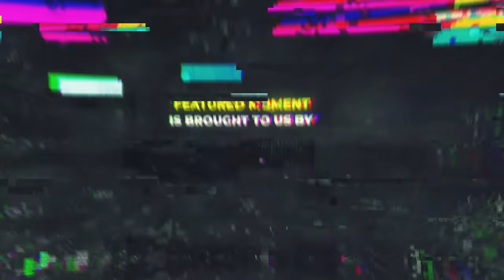You've PROBABLY Never Seen THIS Before | WoW TBC: Funniest Moments (Ep.52)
Players Featured in this World of Warcraft Episode:

0:00 - Intro
00:09 terpsx
00:28 dilt7
00:43 randomnerdpl
01:03 snutzy
01:17 Mirlol
01:40 Ziqo
02:05 Salvdali
02:23 toasty_mic
03:02 poempfi
03:51 crateria
04:09 Jokerd
04:45 jonnyblaze44
05:34 Mirlol
06:06 elightningTV
06:26 Salvdali
07:00 senselessELK
07:30 bloodwill
07:47 Chanimaly
08:12 crixgaming_
08:35 donbobdon
09:06 Payo
09:23 Mirlol